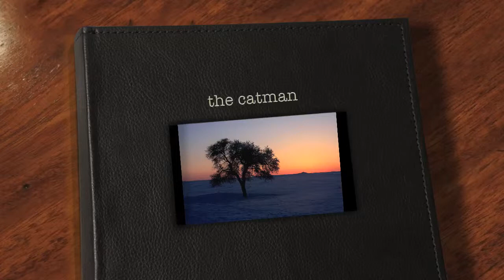the catman fotoğraf slayt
karma fotoğraflardan bir slayt, beğeninize...
catman